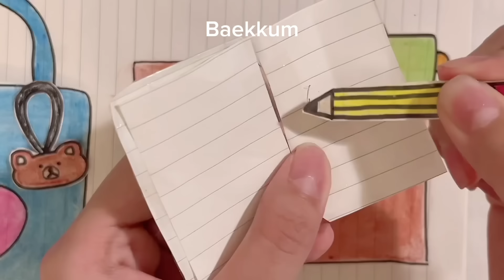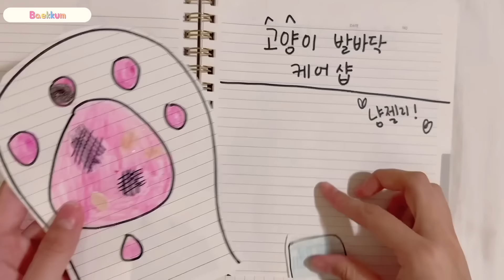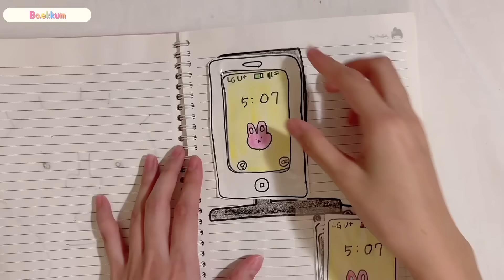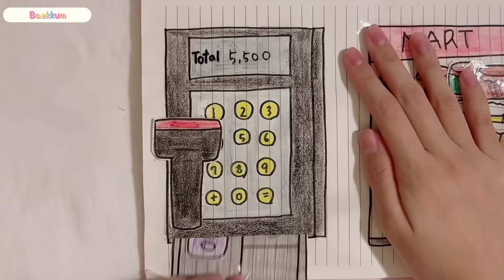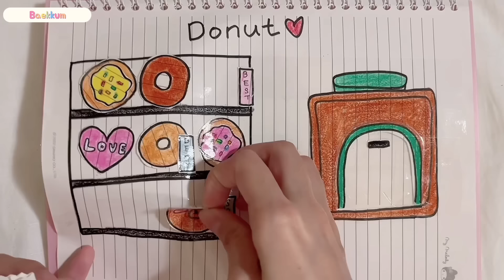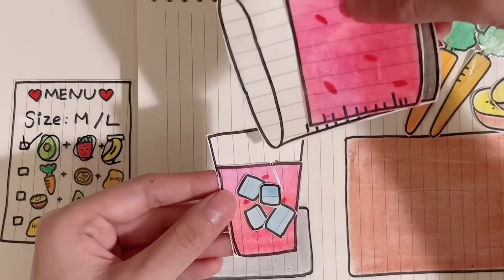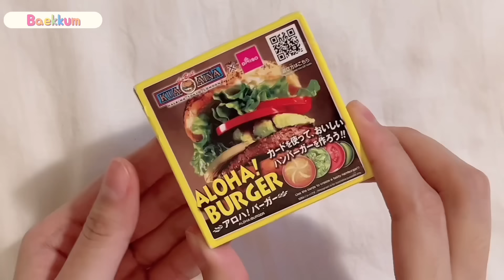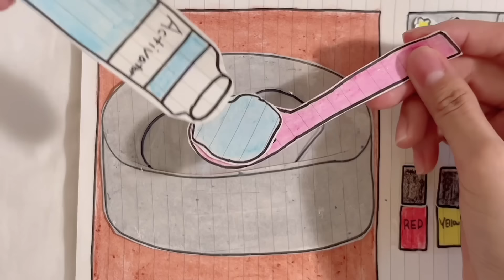[💸paperdiy💸] Compilation of 10 Paper Toys🧸Make up & School Bag 10가지 종이놀이 모음집 ASMR